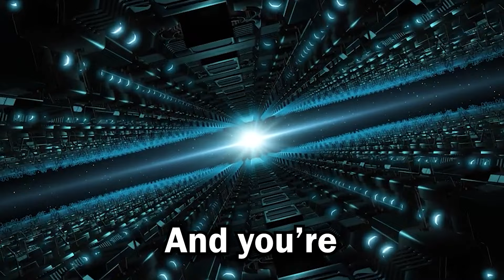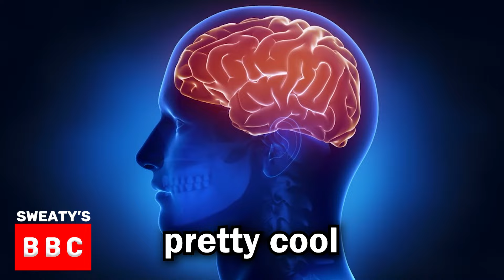Most Abusive Father in Valorant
It's just a video game. Hope you all enjoy :)